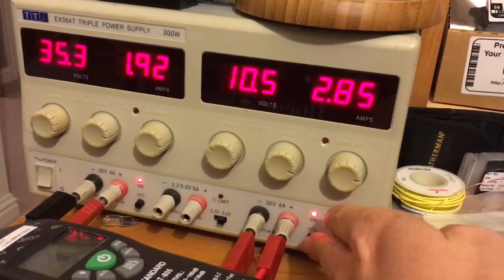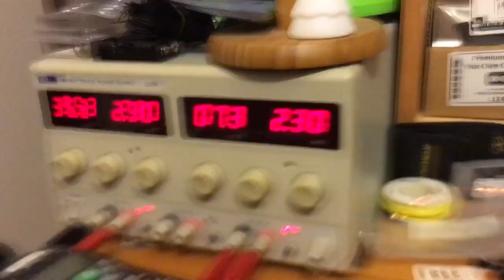90dB Rijke tube in testing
This video shows early tests of one of the Rijke tubes we made for Derby Mini Maker Faire 2016.

Noise is generated without moving parts due to a thermoacoustic amplification at the tubes resonant frequency. When sufficient heat is added to the heater 1/4 of the way up the tube, positive feedback is achieved, making the tube sing loudly 90+dB.

The pure note is created by the thermoacoustic amplification only acting on sound with a wavelength twice the length of the tube.

Note that when the power is reduced such that the gain is near the limit of positive feed back, loud noises create ringing in the tube.